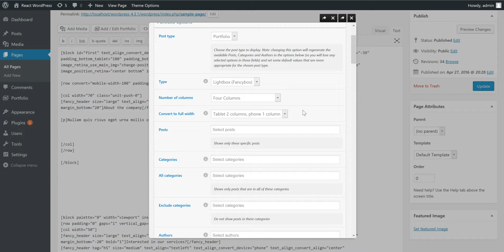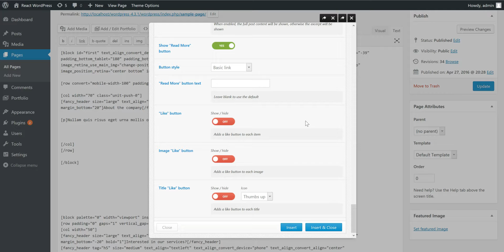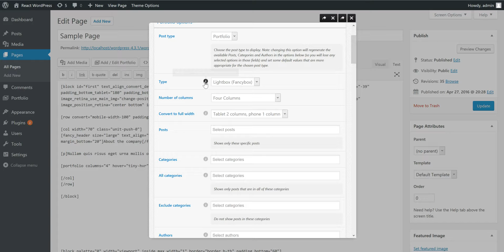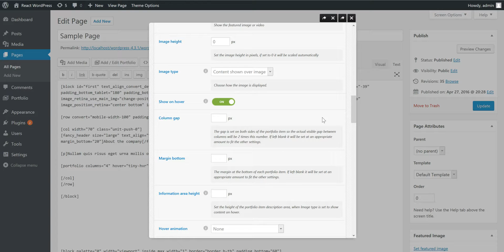React WordPress - Add or edit Portfolio Shortcodes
How to use the Portfolio Shortcode Generator to display photography and videos. Add or edit the portfolio shortcode and add to blog posts into your page. There are loads of styling and layout options including two very cool pop up display options, Fancy Box 2 and our fullscreen mode. Use CC to view Captions.

ThemeCatcher has been selling premium WordPress products on ThemeForest for over 7 Years. With a 5 star rating since day one.